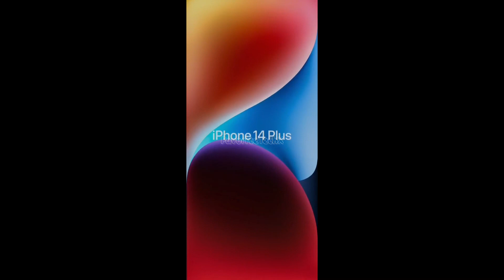iPhone 14 Plus Live Wallpapers 🥺